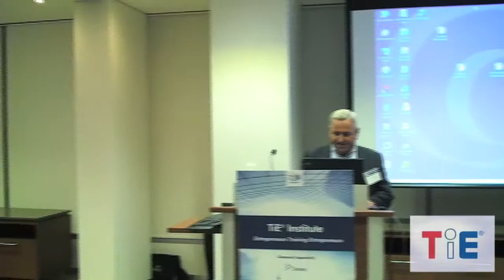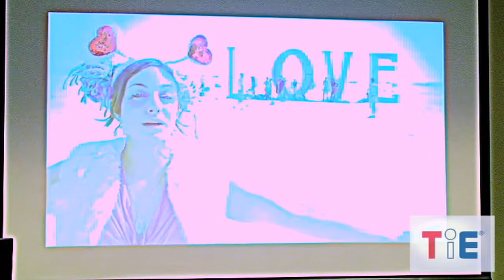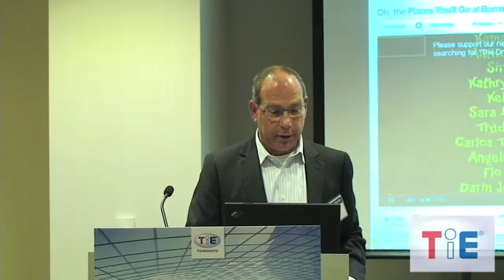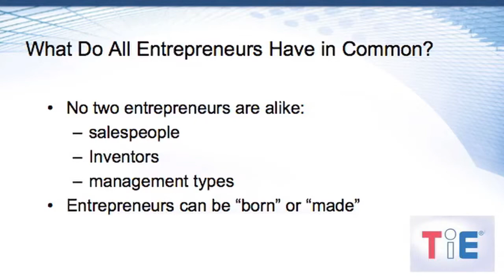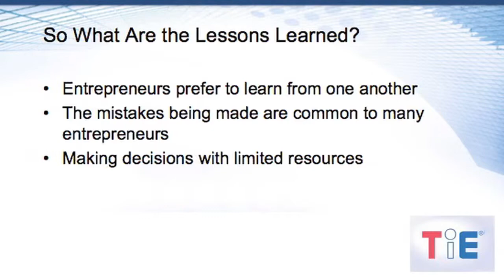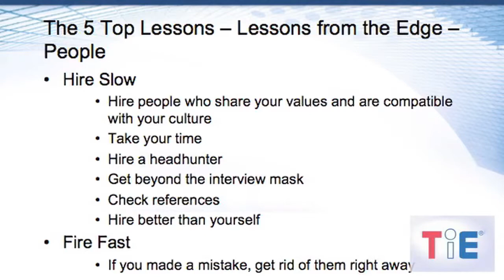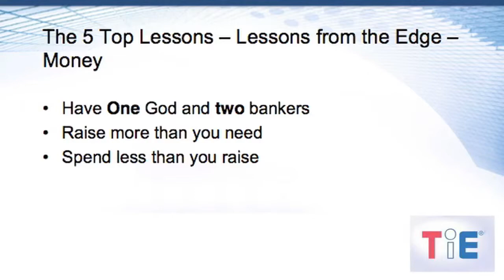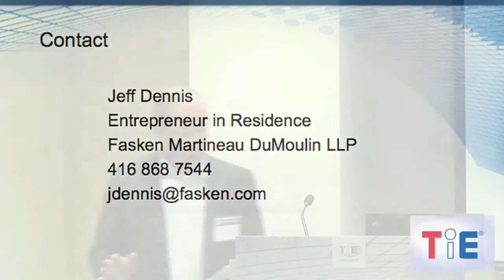Year 2- Sept 20, 2012 - Entrepreneurship Overview - Jeff Dennis